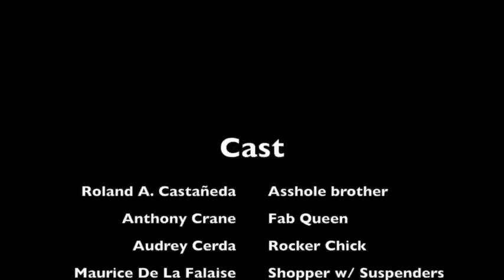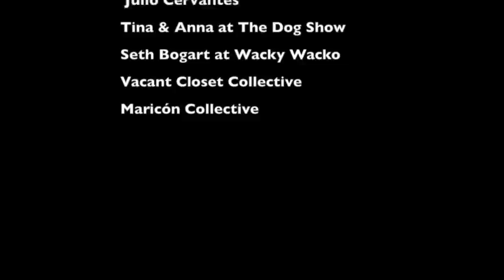THE SHHH "Take"